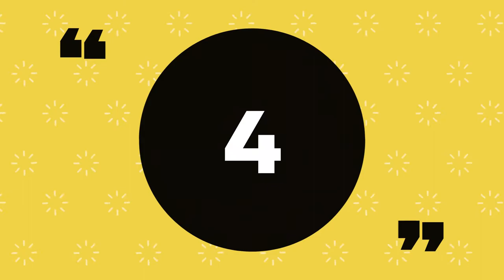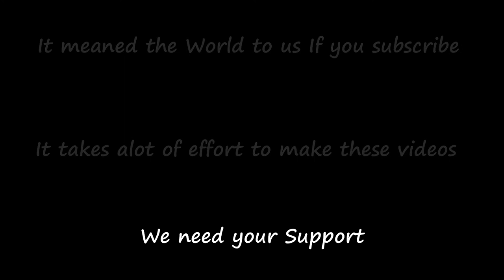Top 5 Hottest Female Football Players in 2020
Top5 Rankings presents

5. sydney leroux
4. lauren sesselman
3. hope solo
2. kaylyn kyle
1. alex morgan

Song : JJD - Adventure [NCS Bass Boosted]

hottest female football players 2020